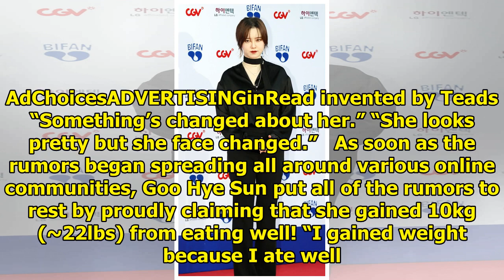Goo Hye Sun Responds To Pregnancy And Surgery Rumors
Goo Hye Sun recently became a hot topic when she appeared at a public event for the first time in a ...